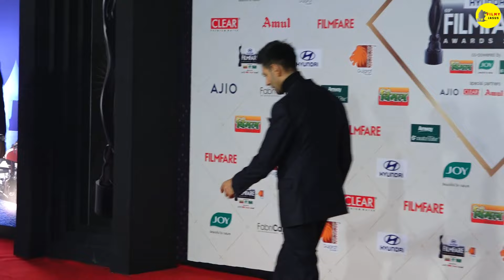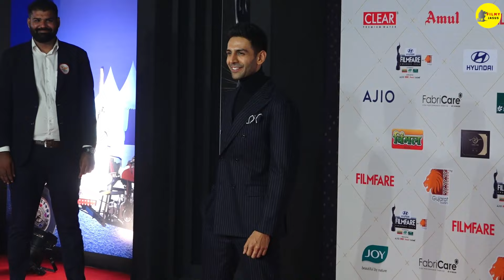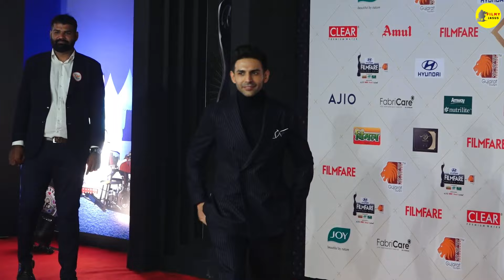Sam Bahadur Full Movie in Hindi OTT Update and Review | Vicky Kaushal | Fatima Sana S | Sanya M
This is not a Movie. I have discussed Sam Bahadur Movie facts, Satellite & OTT Details, Preproduction-Post Production & Filming Details, Budget & Worldwide Lifetime Box-Office Collection Details, deep story analysis & Explanation